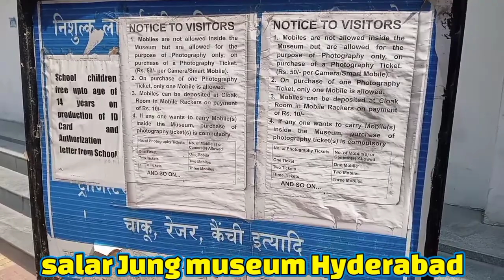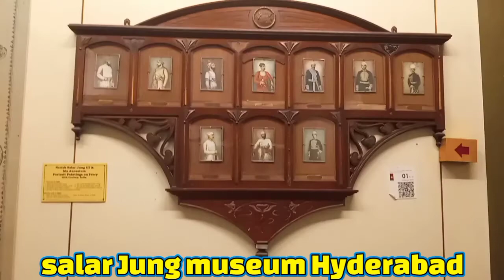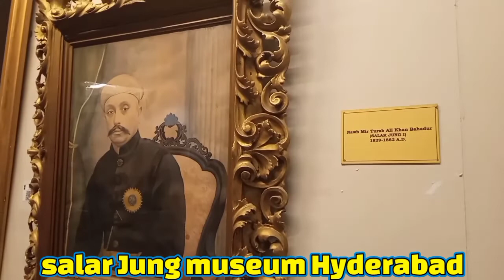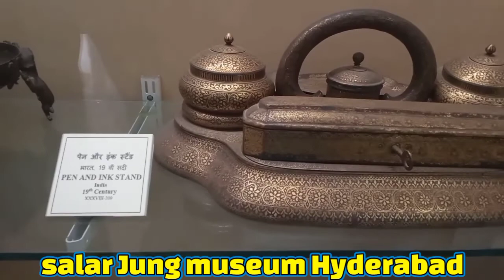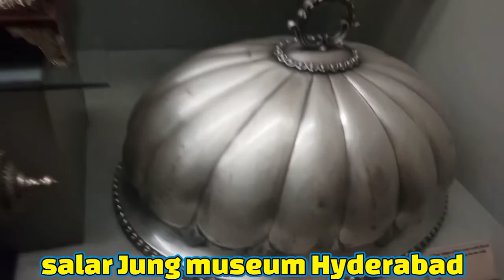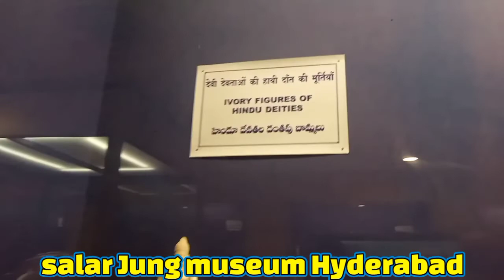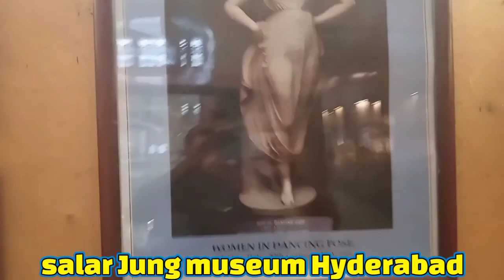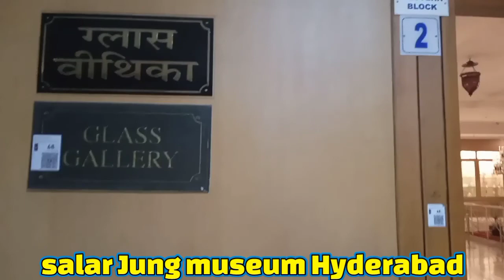salar Jung museum Hyderabad//museum video@by Sanjay Vishwakarma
salar Jung museum  Hyderabad
salar Jung museum in India

hello friends
doston main aaya hun lekar ek Naya video jo ki bahut interesting hai
so please video last tk dekhiae
about

my self

salarjungmuseum Hyderabad
salar Jung museum Hyderabad in India
salar Jung museum vlog 2022
salar Jung museum video
museum vlog
hyderabad historycal place
hyderabad ghumne ki jagah#myfirstvlog